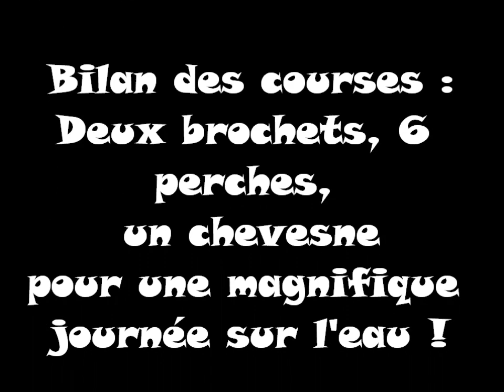Pêche aux leurres en canoë n°2 Le Cher Juin 2012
Découvrez le Cher de Saint Florent à Sainte Thorette, pour une journée de pêche aux leurres en canoë.